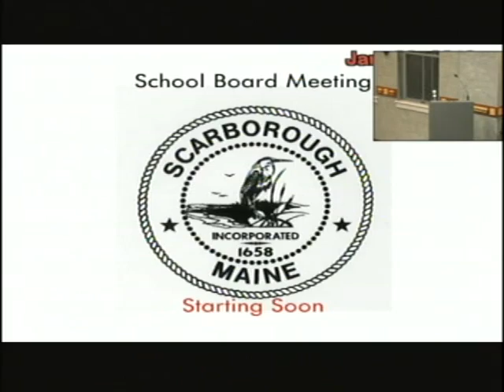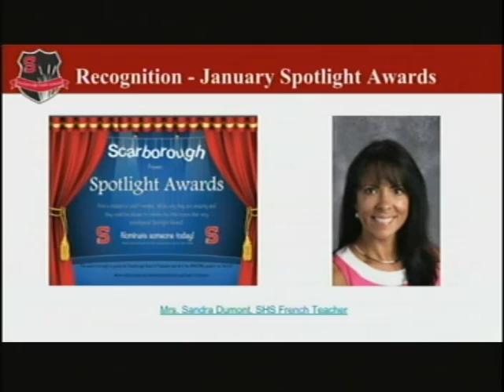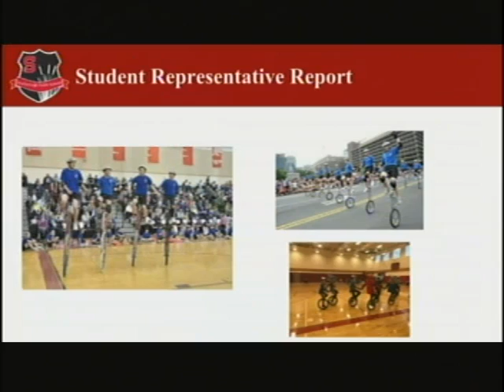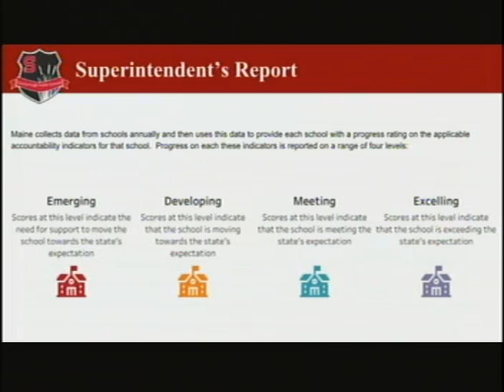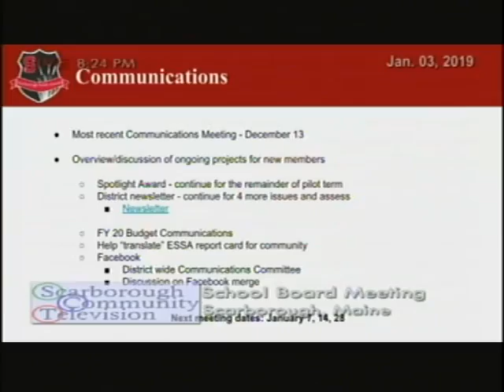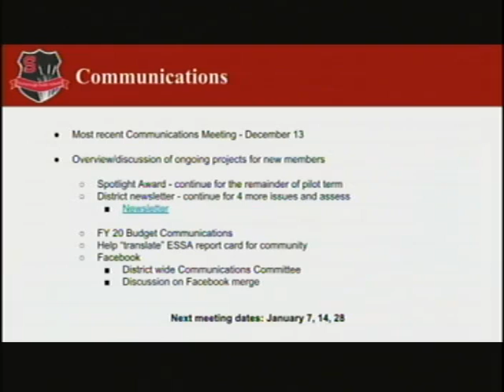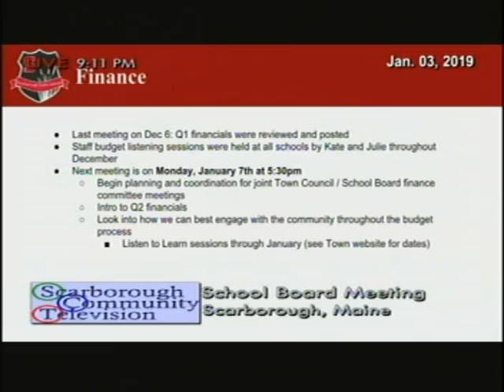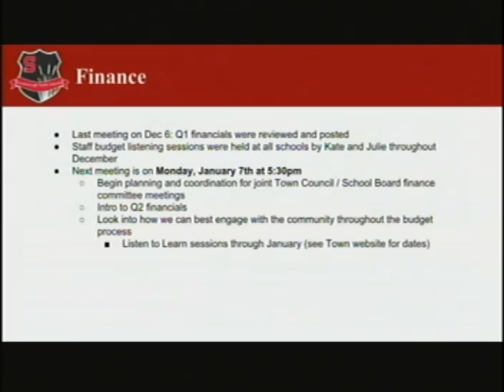School Board, Jan. 3, 2019, Scarborough, Maine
School Board, Jan. 3, 2019, Scarborough, Maine. 3:54:45